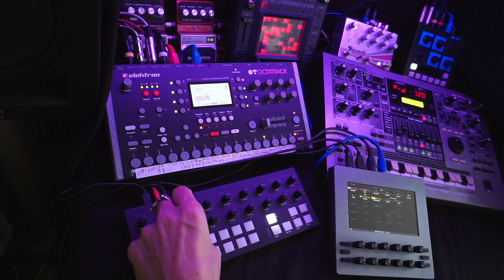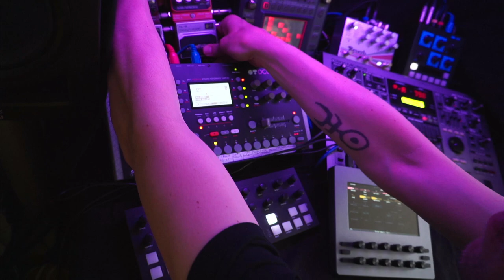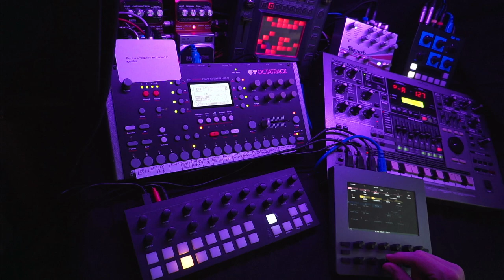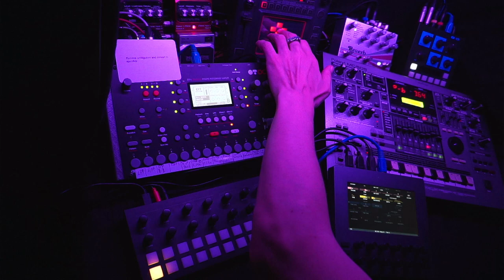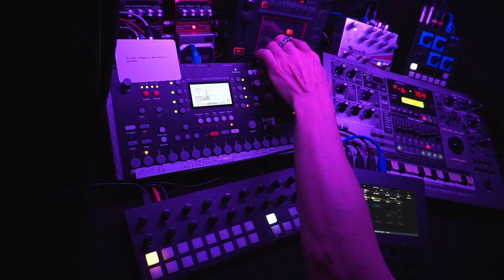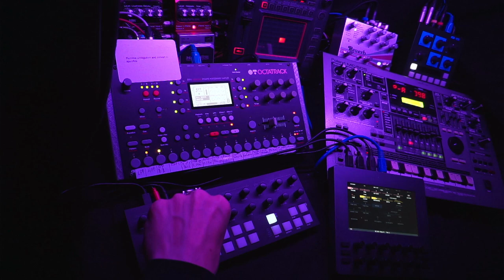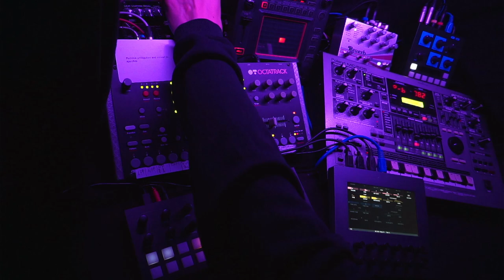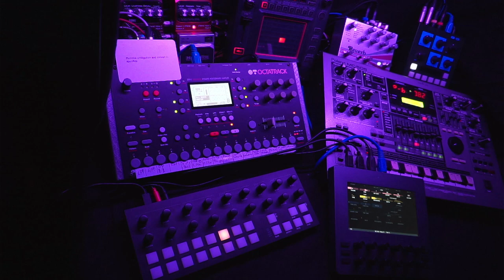Space Exploration - 230618 - Synth Jam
Oblique Strategies card: "Remove ambiguities and convert to specifics"

Oblique Strategies